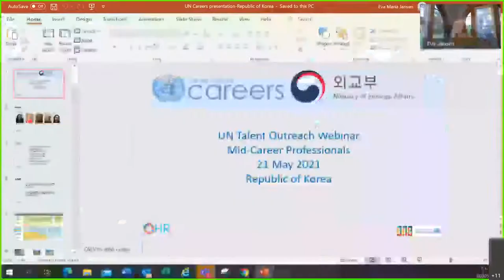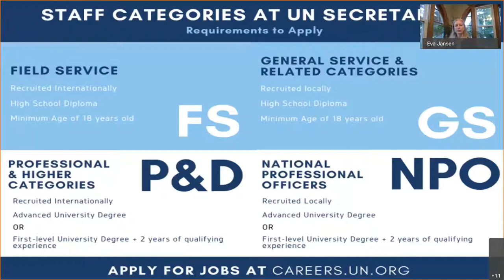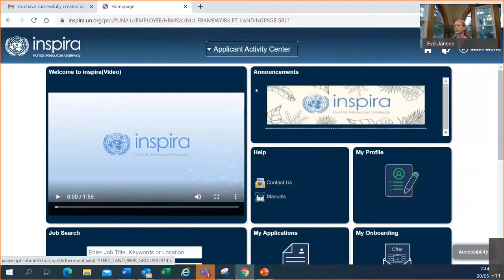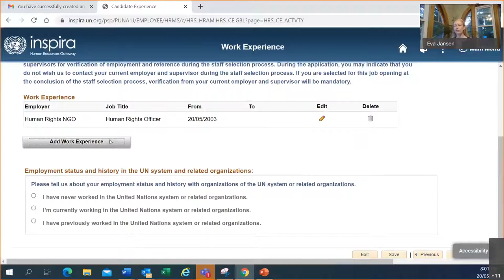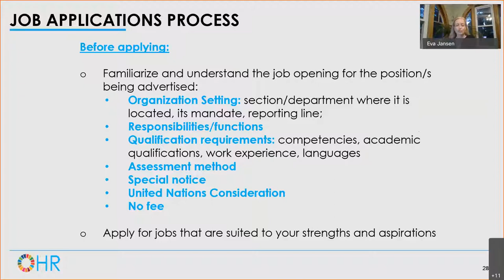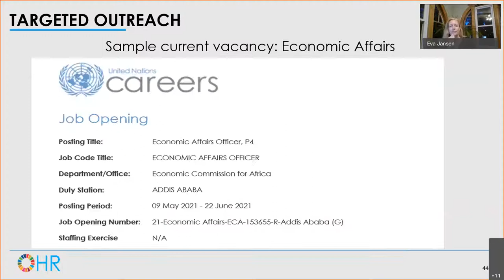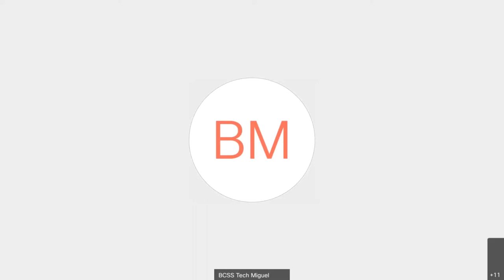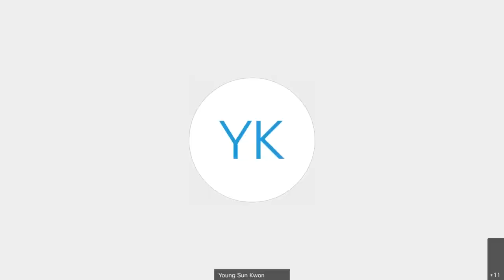UN CAREERS WEBINAR REPUBLIC OF KOREA 20210520